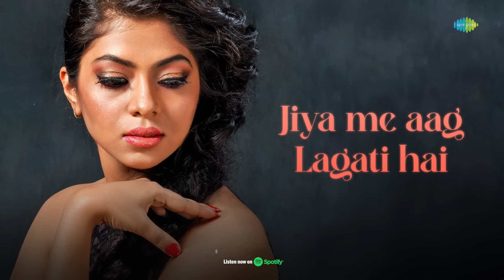Mere Piya Gaye Rangoon - Reprise | Chaittali Shrivasttava | Raahi | Recreations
Watch this beautiful lyrical of Chaittali Shrivasttava's soulful reprise version of the evergreen song 'Mere Piya Gaye Rangoon'.

Credits:
Singer: Chaittali Shrivasttava
Music, Mixing, Mastering: Raahi

Original Credits:
Album: Patanga
Singers: Chitalkar, Shamshad Begum
Lyricist: Rajendra Krishan
Music Director: C. Ramchandra